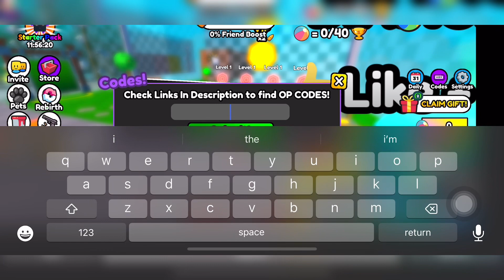*SHOOT WALL SIMULATOR CODES* [Summer 🌞] (WORKING)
please drop a sub and like